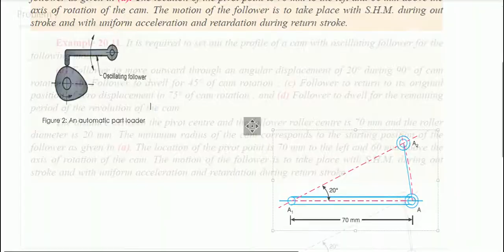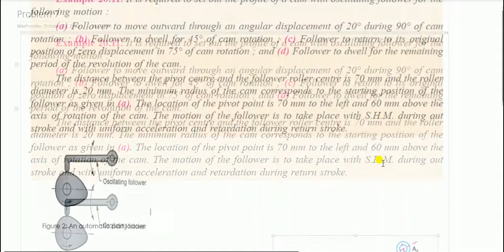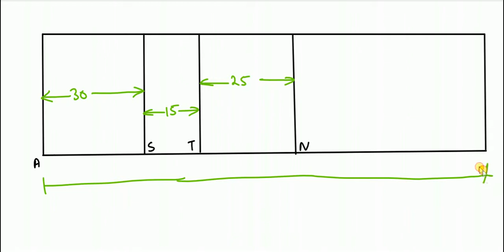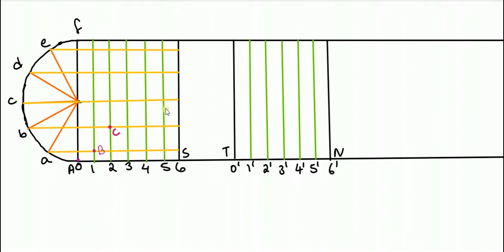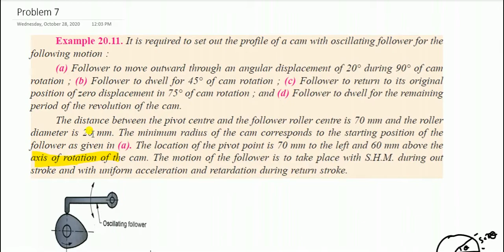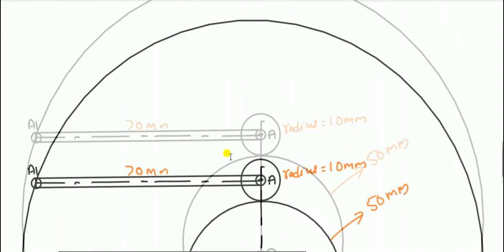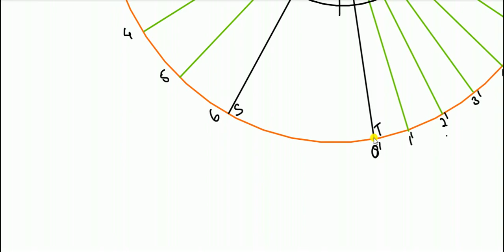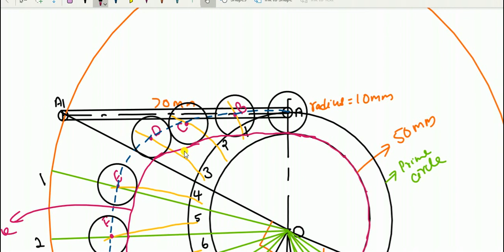Module 3, Video 8